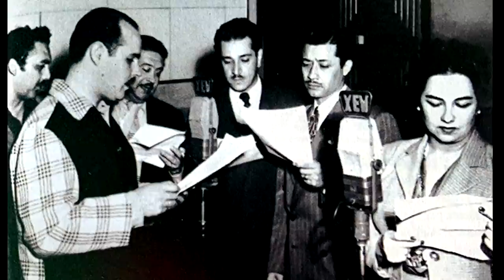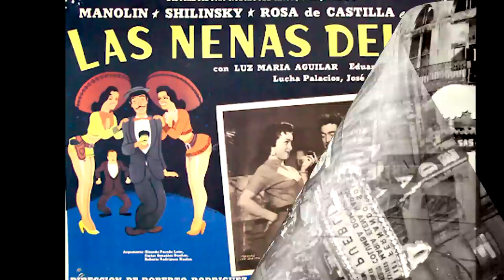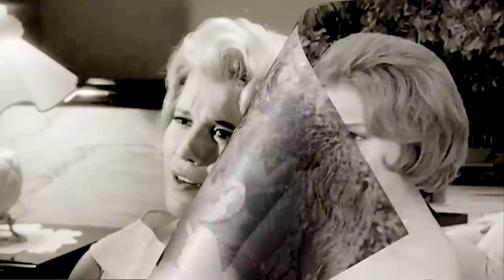Luz María Aguilar, hermosa señora de la escena || Crónicas de Paco Macías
El talento de esta querida actriz es admirado por varias generaciones en todo México. Ya sea a través del cine, el teatro o la televisión, Luz María Aguilar ha sabido brillar gracias a su carisma y entrega en el escenario. La época de oro de nuestro cine la vio surgir cuando era una jovencita y desde entonces se ha convertido en una artista completa que se ha mantenido vigente desde hace 68 años.